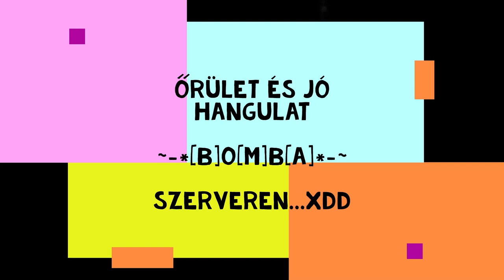CS 1.6 - Esti Baromkodás ~-*[B]o[M]b[A]*-~ Szerveren...😂😂😂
Csak nem hagytok békén, ezért újabb videó 1.6-ról, csak nektek 😘😘

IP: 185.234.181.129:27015